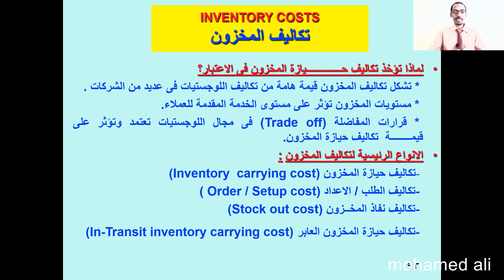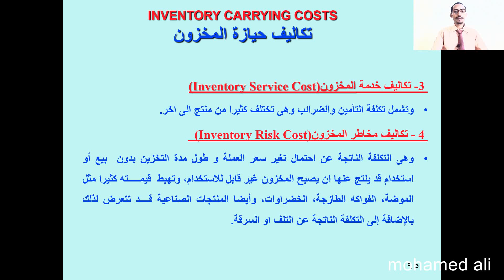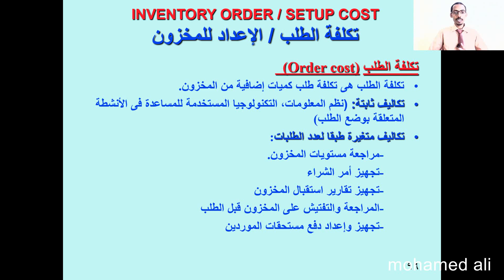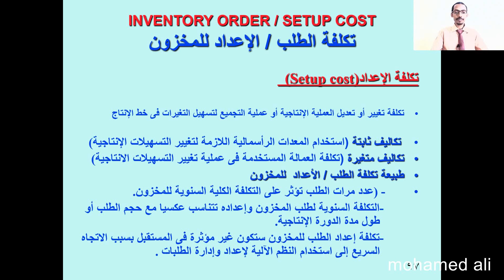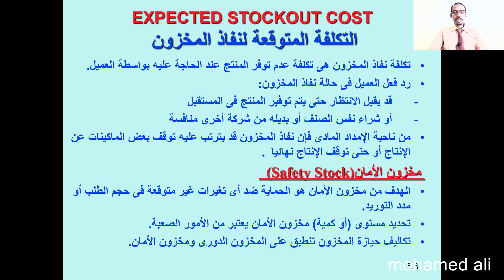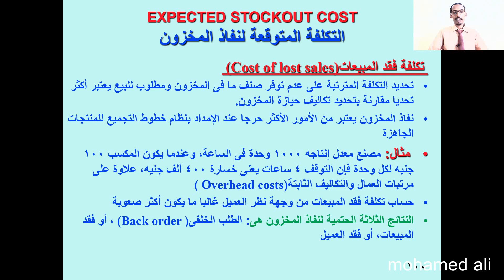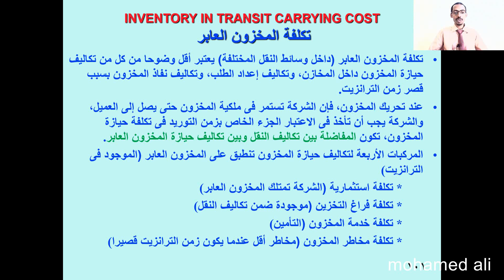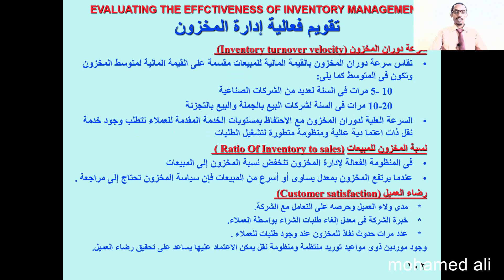ادارة سلاسل الامداد 9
LOGISTICS & SUPPLY CHAIN
 MANAGEMENT
المدرب محمد على شريف